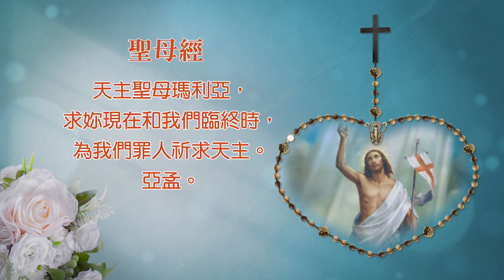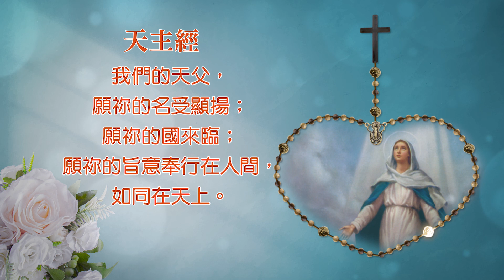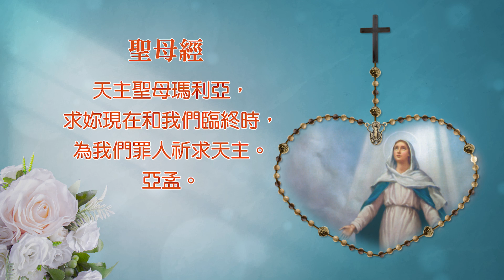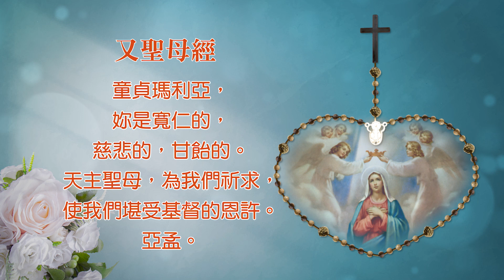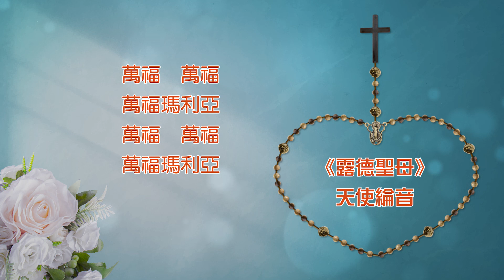玫瑰經【10月13日 - 榮福奧跡】領禱：Vansie & Carl，領唱：天使綸音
玫瑰經【榮福奧跡】
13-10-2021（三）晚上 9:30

領禱：Vansie & Carl
領唱：天使綸音 ♫♪《露德聖母》

榮福一端，耶穌復活
榮福二端，耶穌升天
榮福三端，聖神降臨
榮福四端，聖母蒙召升天
榮福五端，天主光榮聖母